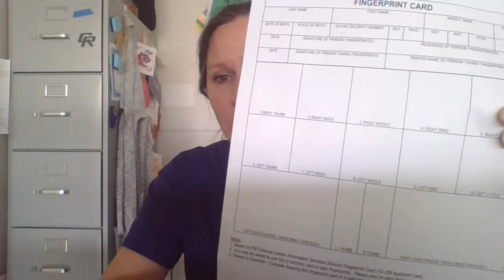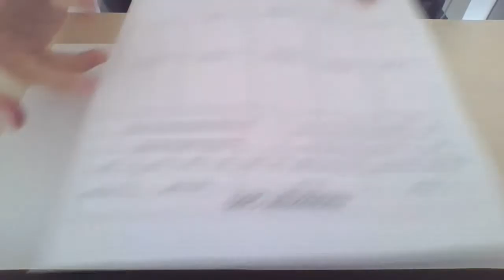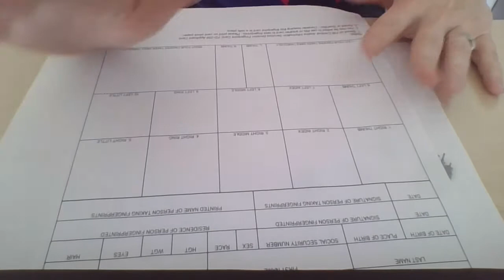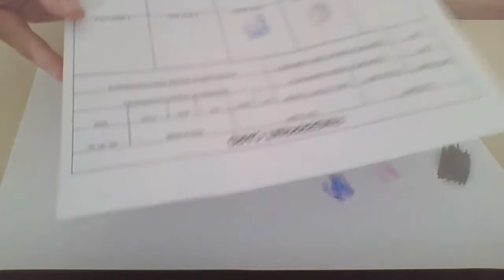Making a 10-print card at home- Forensics Fingerprinting CRHS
Forensics Fingerprinting CRHS: Making a 10-print card at home. This video will demonstrate fingerprint collection for a 10-fingerprint card using standard office supplies (without an ink pad).